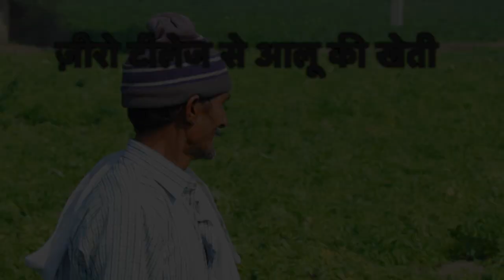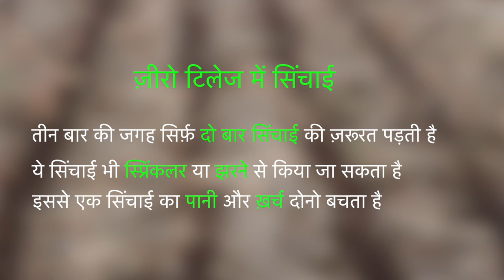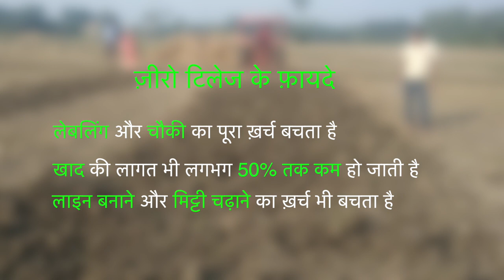Potato sowing with zero tillage - An Introduction ज़ीरो टीलेज से आलू की बुआई - एक परिचय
This video will describe about how do we do potato farming with zero tillage and what is the benefit for us?